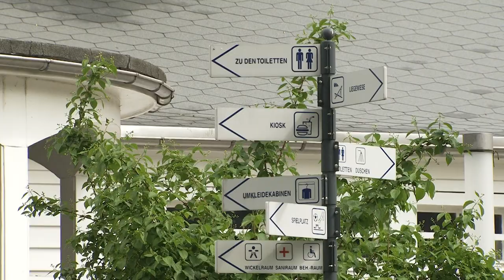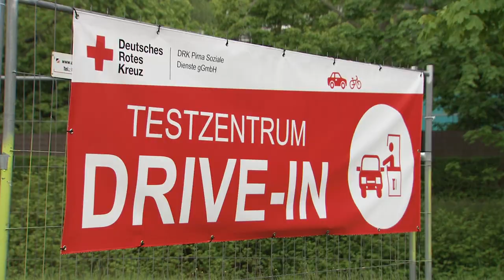Geibelt-Freibad vor der Eröffnung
Die Stadtwerke Pirna machen das Geibeltbad schick. Ende Juni sollen die ersten Besucher die Freibad-Saison eröffnen. Doch über allem schwebt die Ungewissheit der Pandemie. Die Freibad-Eröffnung ist an klare Vorgaben geknüpft.